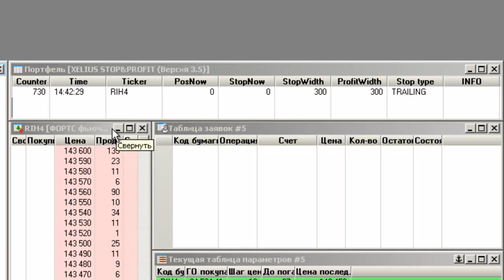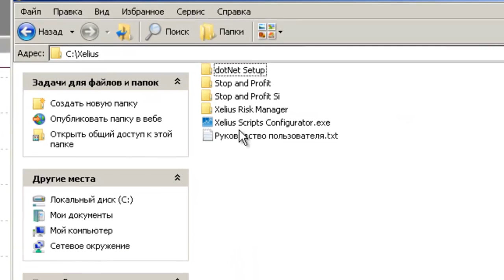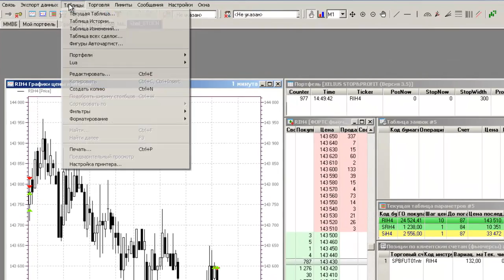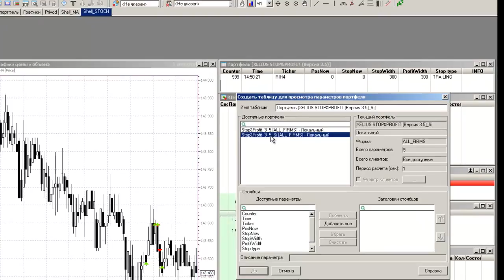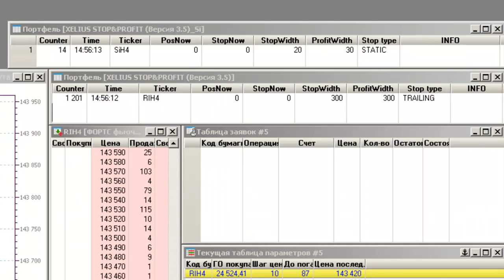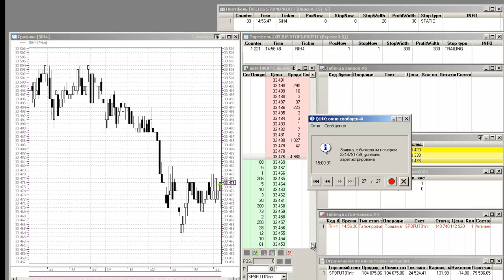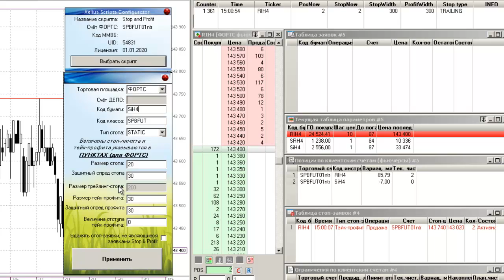Настройка робота Stop & Profit для работы на нескольких инструментах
"Трейдинг на миллион" - ОБУЧЕНИЕ ТРЕЙДИНГУ от ведущих трейдеров России! Количество мест ограничено! Успейте записаться по ссылке